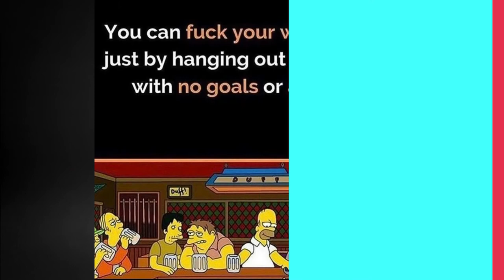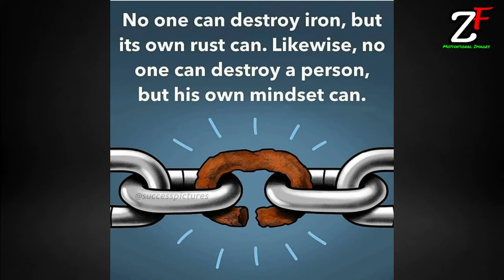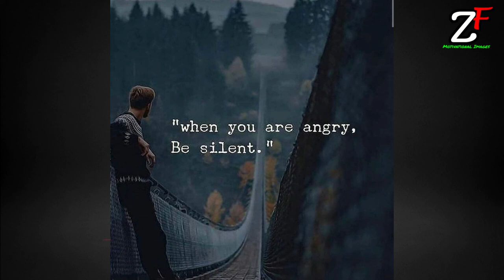Top Motivational Pictures with Deep Meaning | One Picture Million Words Motivation images Part#07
Top Motivational Pictures with Deep Meaning | One Picture Million Words Motivation images Part#01
In this motivational video, you will see top motivational pictures with deep meaning | One Picture Millions Words | Today's Sad Reality. We have collected several motivational images in which you get motivation about different circumstances in life.This pictures more powerful than words (with deep meaning) will inspire you to be successful in life. Life has several phases good, bad our worst this is a sad reality of our world in which powerful photos with deep meaning help you to forget the pain and depression in life. Sometimes Picture Speak Louder Than Words.

After watching this video, please do 3 things for us
1) Tell us which image in the whole video reflects and motivates you.

About us:-

In this YouTube channel [ZF Motivational Images] our goal is to motivate you, to inspire you to give you that little push you need to go after your dreams.

We provide the best Motivational Pictures with deep meaning, motivational quotes, Sad reality of this world, the truth about life, personality development quotes, etc.

Note:-
a) Credits of images and music used in this video doesn't belong to me, so we already given above to its respected owners. If we miss someone or you have some issues regarding the content of this video, please contact us through email " ."Once we receive your email and we believe that you are the proper owner of this content. Then our team will discuss it with you and take action, you say.

b) The content of ''ZF Motivational Images'' channel's videos is for motivation, education, and knowledge purposes only. This video does not contain anything that is harmful or does not want to be there on YouTube.

© Our channel follows the copyright guideline describe by YouTube.